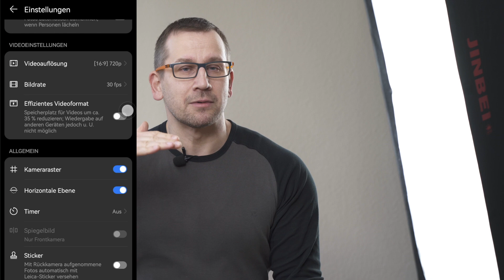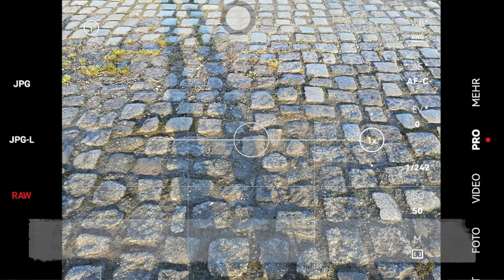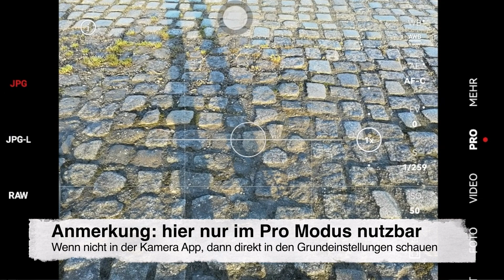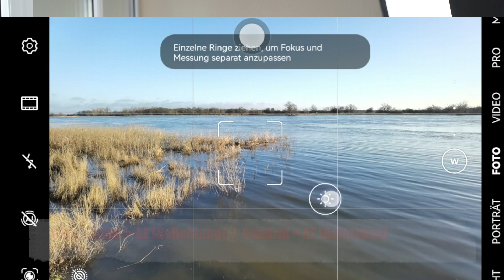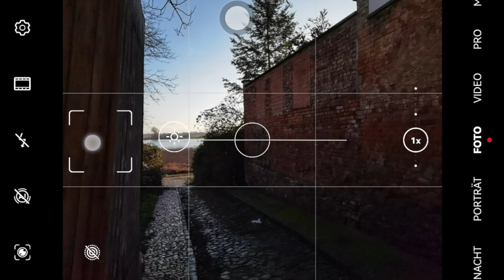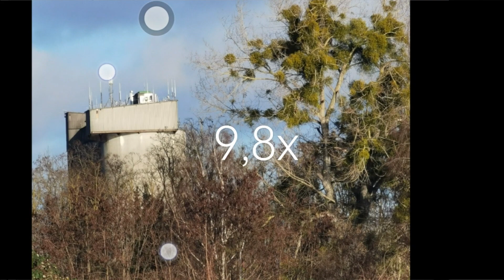Smartphone Fotografie - drei grundlegende Tipps für das Fotografieren mit dem Handy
Auch als Kameras in der Hosentasche, sind unsere Handys nicht mehr wegzudenken. Im Video gebe ich, fernab von Pro Modi oder nachinstallierten Photo Apps, drei Tipps, welche auch mit günstigen Handys umsetzbar sind.

** Dennis WOLF - PHOTOART Academy **
Alle Workshops im Überblick

Kamera:
Nikon D850 - *
Objektive:
Tamron 24 - 70 F/2,8 - *
Nikon 85mm F/1,8: - *

Sony Alpha 7M3 - *
Objektiv:
Tamron 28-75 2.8 sony e - *
Speicherkarten:
SanDisk Extreme PRO 64 GB UHS-II - *
SanDisk Ultra 64GB SDXC - *

Hama Neopren Kameragurt - * Kamera Blasebalg *

Stative von Manfrotto habe ich seit 15 Jahren und bin begeistert. Aktuelle Modelle:
- Manfrotto Carbon Stativ: - *
- Manfrotto Kugelkopf: - *
- Manfrotto 3-Wege-Neiger: - *

Gimbals
Kamera... ZHIYUN Crane 2 - *
Handy... DJI OSMO 3 COMBO - *

Reflektoren / Abschatter
kleiner Faltreflektor - *
großer Faltreflektor - *

Meine empfohlene Ausrüstung für Bildbearbeitung:
farbechte Monitore mit denen ich bisher gearbeitet habe
Eizo CG277-BK 27 Zoll Grafik Monitor - *
BenQ SW270C Grafik Monitor: - *
BenQ SW2700PT 27 Zoll Grafik Monitor - *

- Stifttablett Medium Bundle (inkl. Fernbedienung) -- *

Wenn du über diese Links auf der Seite von Amazon einkaufst, hat dies für Dich keine Auswirkungen auf den Preis, für dich fallen dadurch also keine zusätzlichen Kosten an. Im Falle eines Kaufes, erhalte ich eine kleine Provision von Amazon, so unterstützt Du damit meine Arbeit als Künstler. Vielen Dank.